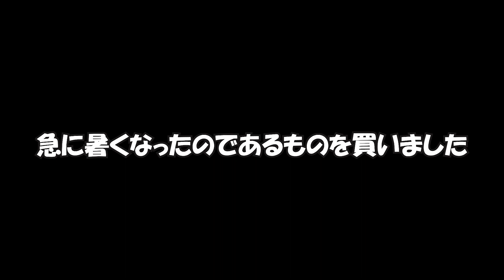犬に1枚のひんやりマットを与えた時の反応がこちら